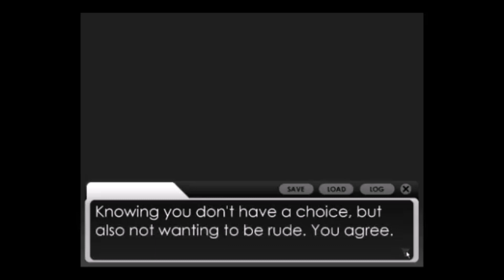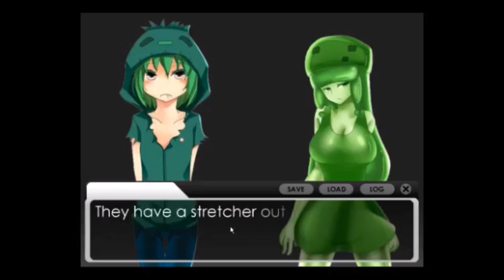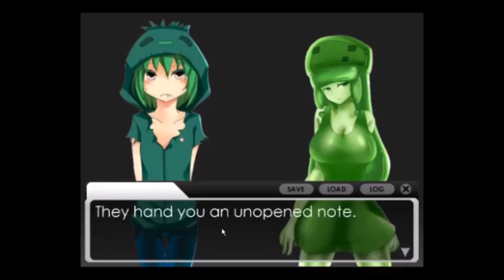Minecraft- A True Love ( An Emo Teenage Fantasy? )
I personally am not a fan of this game. There are no choices, no music and the story is kinda shitty. Deep down inside, I hope this is a troll.

Questions, comments, suggestions? Shoot me a message or comment and I will get back to you!

Discuss gaming, suggest what to play next and get updates on videos and goings on.